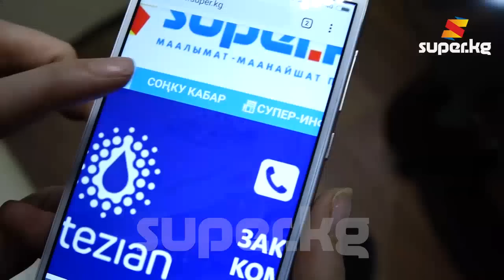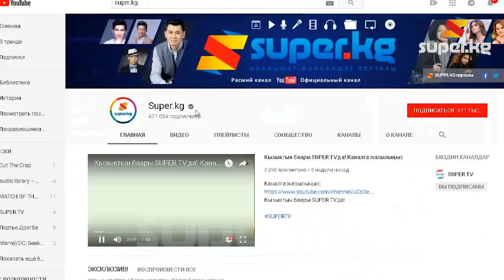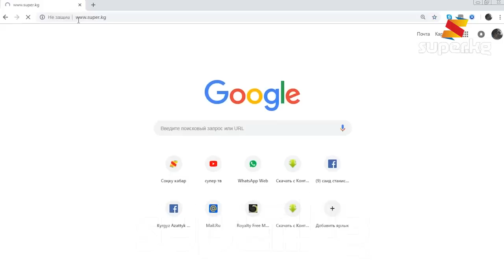Күндүн кабарлары: Бишкекте бала сатууга шектелген аялдар кармалды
Күн ичинде орун алган урунттуу окуялар топтомун сунуштайбыз. Бишкекте бала сатууга шектелген 3 аял кармалды. Студент кызга сексуалдык мүнөздөгү кат жазган мугалим. "Клон" сериалынын каармандары 18 жылда кандай өзгөрүштү? Ушул жана башка кабарлар менен кененирээк видеокабардан таанышыңыз.

Ушул жана башка кабарлар менен толугураак шилтеме (ссылка) аркылуу кирип таанышсаңыздар болот